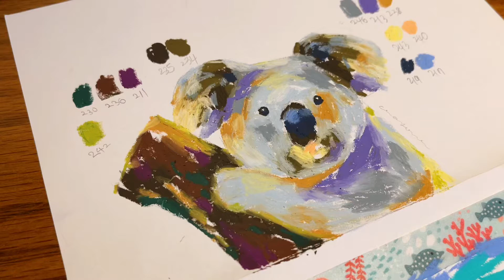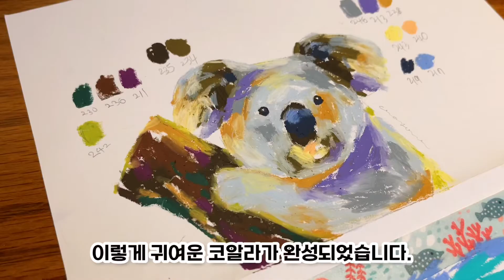오일파스텔 강의 - 코알라 그리기 (문교 오일파스텔 48색) Oil Pastel Drawing